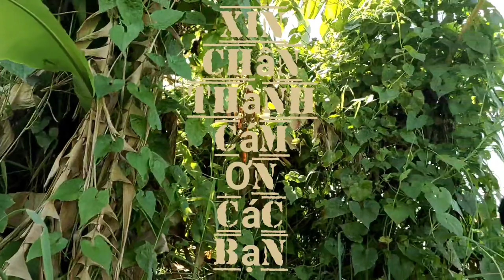Câu Cá Sông Tự Nhiên_Hái Rau Ăn Tạm Trong Thời Điểm Dịch COVID 19 (#43)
Câu Cá Sông Tự Nhiên
 Xin chào các bạn hôm nay đi câu cá mà thất bại gặp rau rừng Hái rau ăn tạm trong thời điểm dịch COVID 19
Xin chân thành cám ơn các bạn đã xem video.